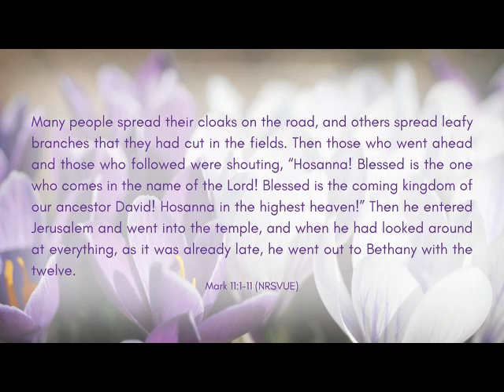A Day of Contrasts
On Palm Sunday, we remember the parade when Jesus rode into Jerusalem on a donkey with palm branches waving around Him. But were you aware it was a smaller parade than another taking place on the other side of the city that same day which made Jesus' parade even more significant? On Palm/Passion Sunday, March 24, 2024, at Salem United Methodist Church in Upper Falls, Maryland, Rev. Melissa McDade talks about the contrasts of two in her message "A Day of Contrasts." This message is the final one in her "Journey to the Cross" series, which focuses on the Passion story as recorded in the Gospel of Mark, chapter/verse 14:1 through 15:47. The scripture reference for this message is Mark 11:1-11 (NRSVUE)".

Rev. Melissa explains: "[The] Sunday before Easter became known as Palm Sunday, a day when, in worship, you could wave palms in the air and remember Jesus riding on a humble donkey, entering Jerusalem in a parade. Trouble was, the parade became a celebration, in our minds, at least, and that is far from the way it really happened. So, today, I'm going to tell you about that parade, and actually another parade that happened on that first Palm Sunday. [The Gospel of] Mark doesn't describe what happened on the other side of Jerusalem that day, neither do the other gospel writers, because they knew their readers already would have known it without them writing about it. But we need to learn about that other parade to get the full picture. Jesus' parade from Bethany into Jerusalem, taking place on the eastern side of the city, was a smaller parade that had to have been planned in deliberate contrast to Pilate's parade happening on the western side. Pilate's parade was a display of power meant to intimidate. It declared Rome's power and Rome's theology -- the Caesar, the emperor, was the son of god. Jesus made his entrance into Jerusalem in a completely different way. He comes from the opposite direction. He has planned his entrance just as purposefully as Rome did, but the results of his plan stand in stark contrast to Pilate's efforts. He comes humbly. He comes welcomed by the people, not feared by them. He comes with shouts of acclamation and recognition that he is the fulfillment of divine promises. He comes peacefully."